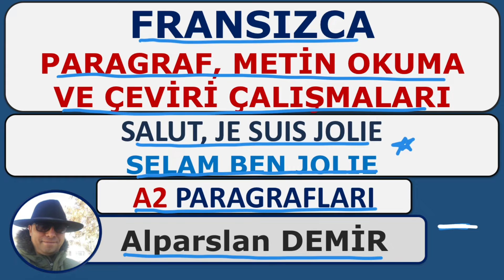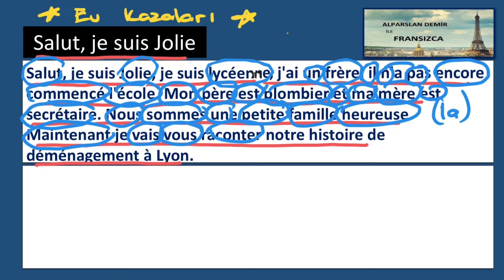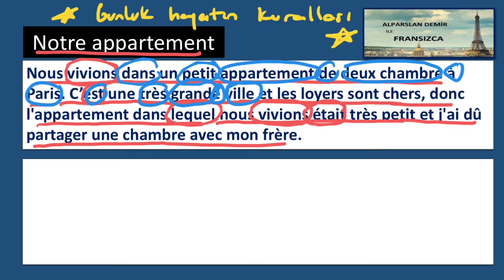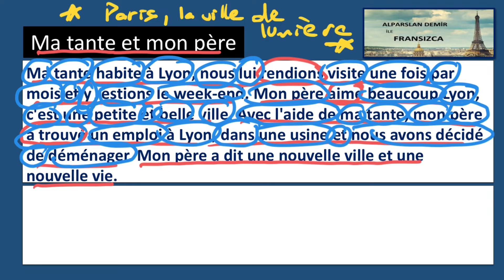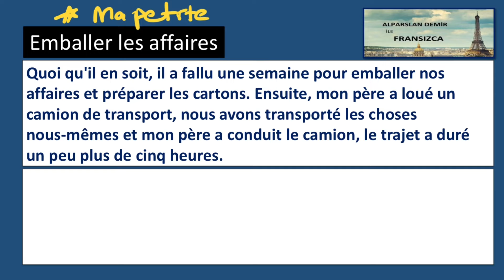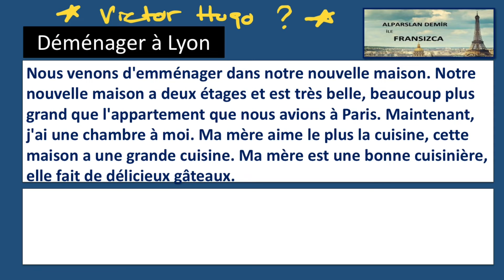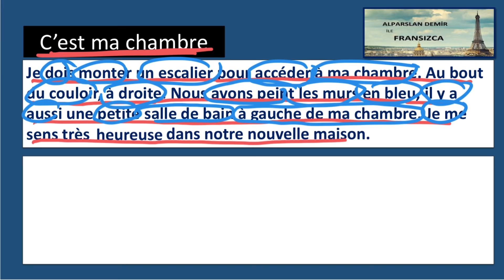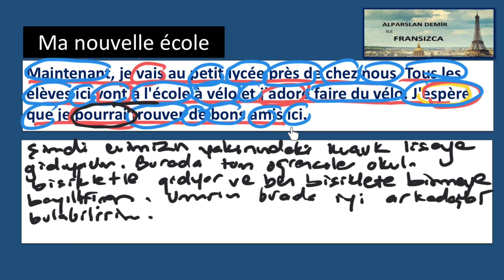Salut, Je suis Jolie - Selam, ben Jolie - Fransızca Paragraf, Metin Okuma Ve Çeviri Çalışmaları (A2)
Bu videoda Salut, Je suis Jolie - Selam, ben Jolie başlığında bir metin inceliyoruz ve metinde geçen kelimeleri, terimleri öğreniyoruz, paragraf okuma ve tercüme çalışması yapıyoruz.  Daha çok A2 seviyelesine uygun bir çalışma. Umarım bu video herkese faydalı olur.